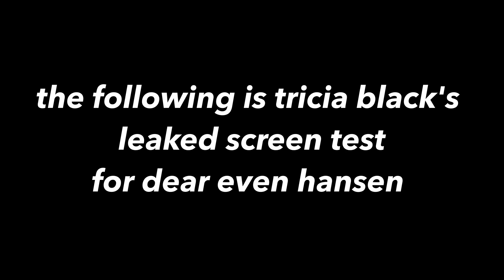Waving Through A Window: Leaked Dear Evan Hansen Screen Test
A Leaked Screen Test for Dear Evan Hansen featuring Tricia Black